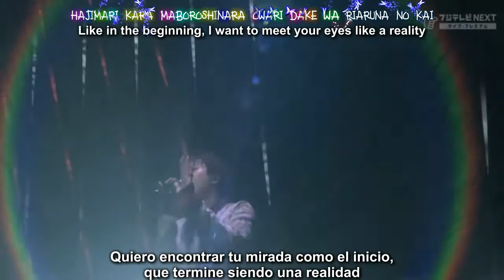HONGGI - MONOLOGUE (sub English & Español) FTISLAND